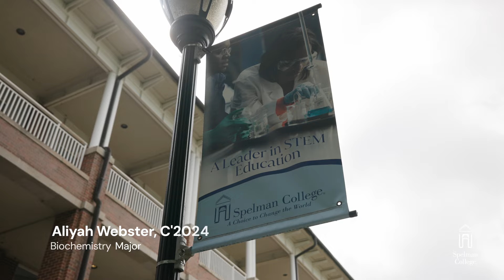Spelman College Class of 2024 Stories: Aliyah Webster